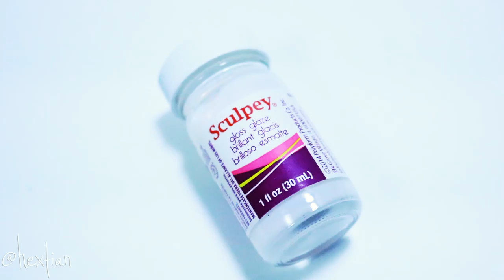The White Queen Doll Repaint [ MIRANA ]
I really like how she turned out, but I still have so much to improve on. I gave her a bit of contouring and blushing, and that really made so much difference! Let me know what you guys think :D

Materials right below:

Acetone or nail polish remover
Sealants : Mr. Super Clear (MSC) or Krylon's Matte Finish
Watercolor pencils: Faber Castle
Chalk Pastels
Brushes
White paint
Gloss varnish

MUSIC